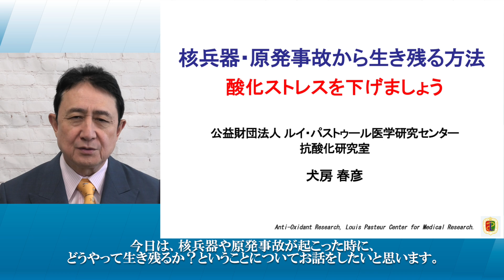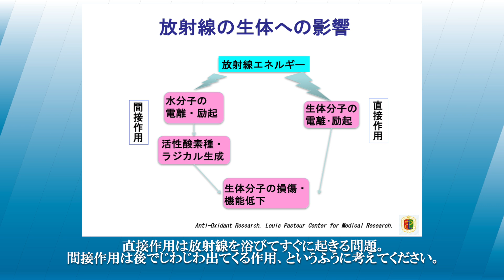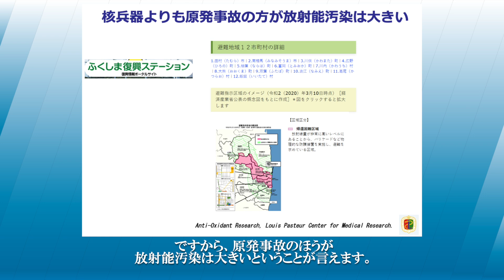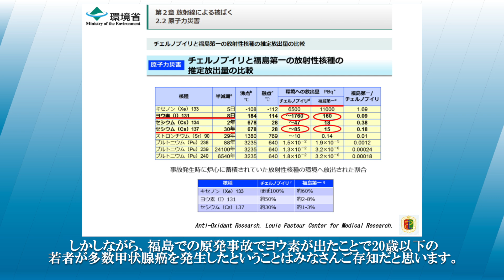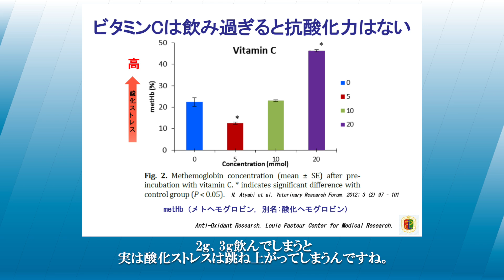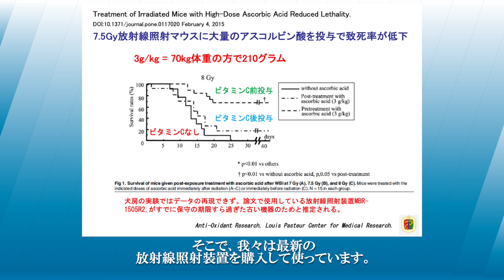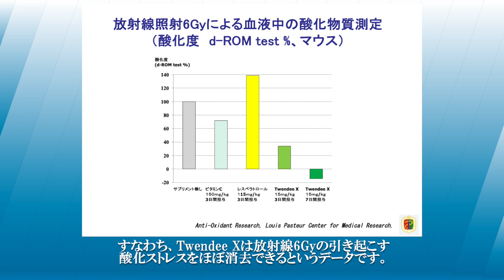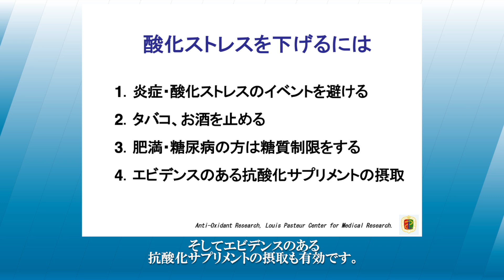核兵器・原発事故から生き残る方法／犬房春彦（ルイ・パストゥール医学研究センター／医師・医学博士）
（内容）
現在ロシア軍のウクライナ侵攻を巡る、核兵器の使用の可能性について報道されています。放射線被ばくによる酸化ストレスの研究について解説しました。

（引用）
もしもロシアがウクライナで核兵器を使ったら…世界各地で「核ドミノ現象」　一気に下がる開発・利用へのハードル
Treatment of Irradiated Mice with High-Dose Ascorbic Acid Reduced Lethality